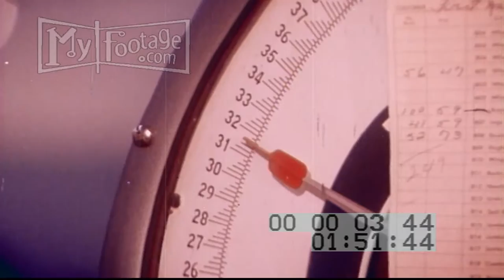1950s Chickens Packaging Plant Modern Mass Production Operations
CHICKENS Pt9 5 Ready to cook broiler, packaged for quick shopping, drumsticks, thighs, or breasts, broiler chickens going to market, mass production, 3 BILLION BIRDS A YEAR using all modern techniques. lesson of Supply and Demand.
Equipment, assembly lines of plant production and packaging of chickens. According to the speaker, the dark meat of the chicken is especially succulent.